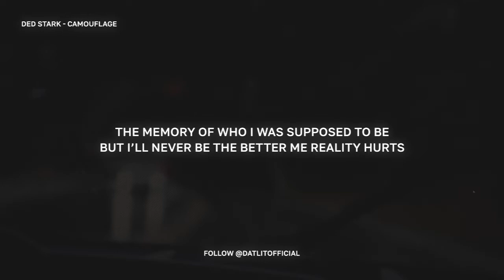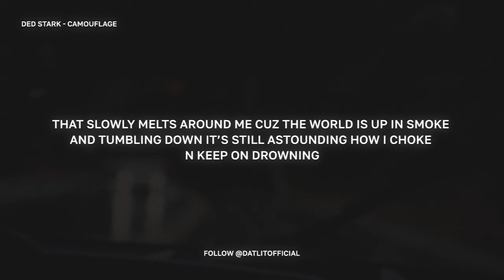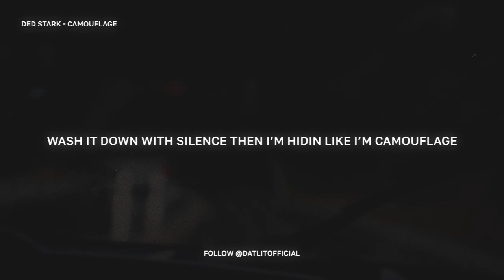DED STARK - CAMOUFLAGE (PROD. DED STARK) (LYRICS)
DED STARK - CAMOUFLAGE (PROD. DED STARK)